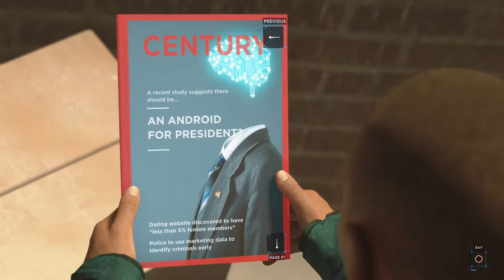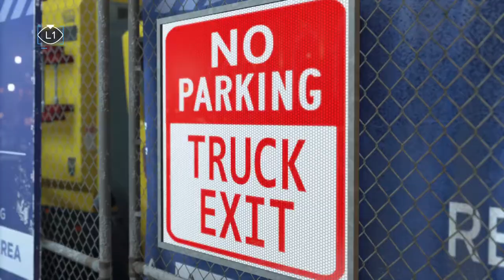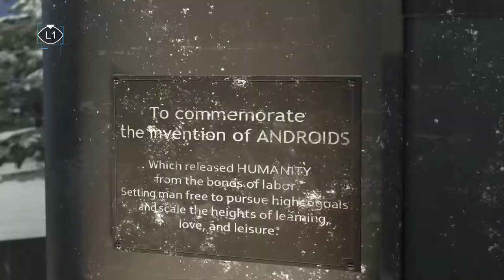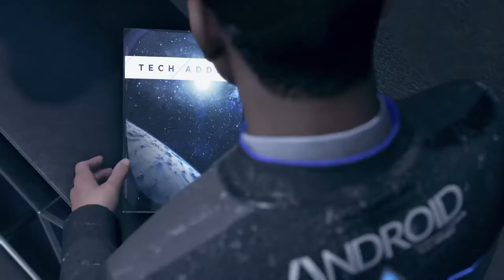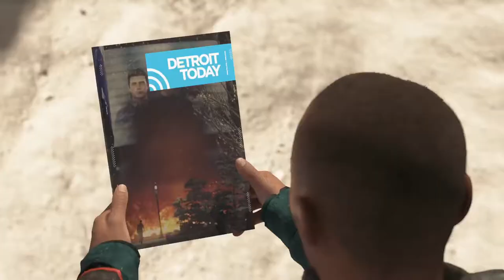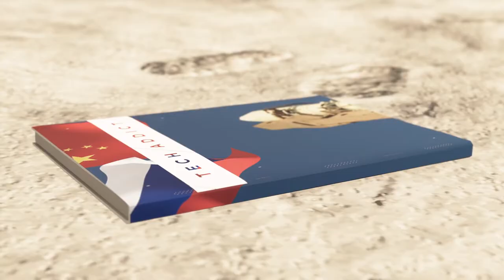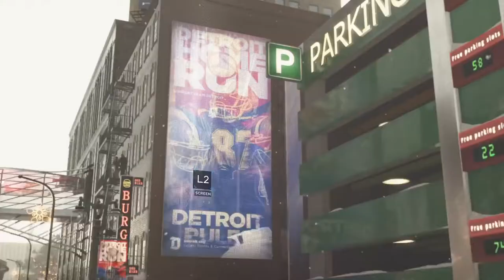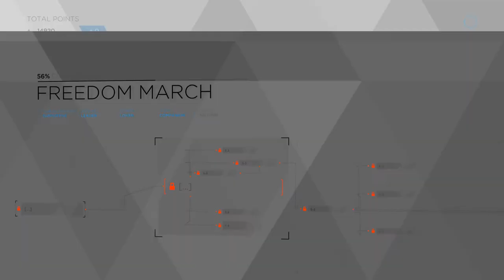(Detroit: Become Human #10) The time is now to rise up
Part 10 of "Detroit: Become Human"